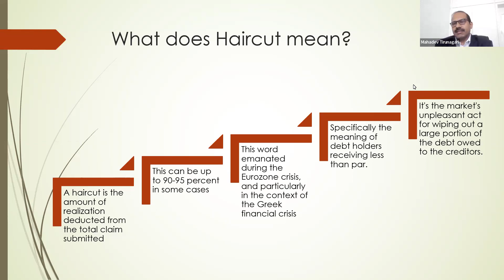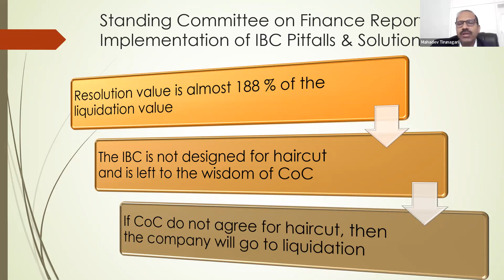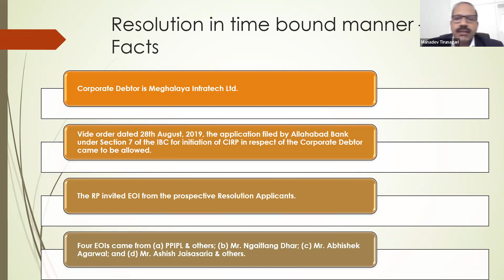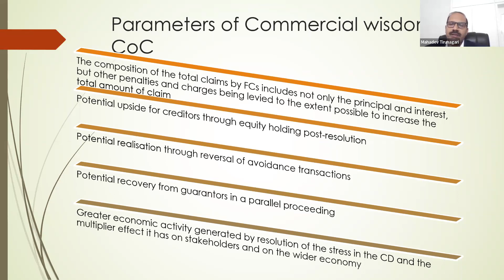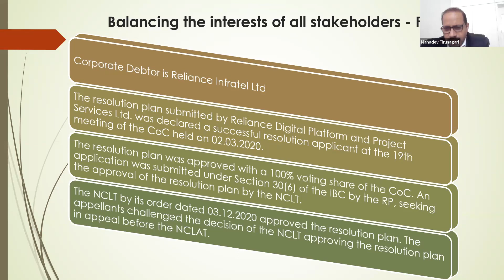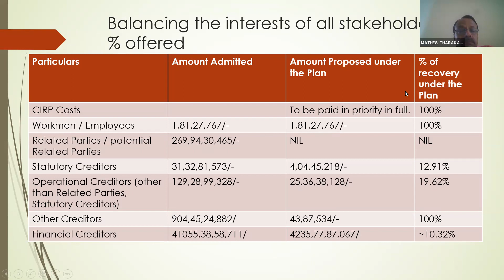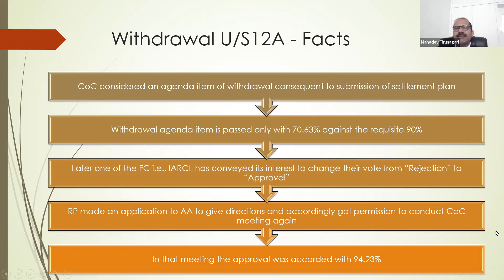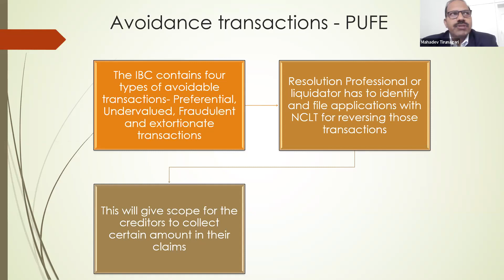Workshop | Rising Haircuts under IBC (Part I)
Workshop | Rising Haircuts under IBC | June 13th and 14th, 2023 | 2.00 PM - 5.00 PM
Topic: Overview of Haircut under IBC
Speaker:
CS and IP Mahadev Tirunagari